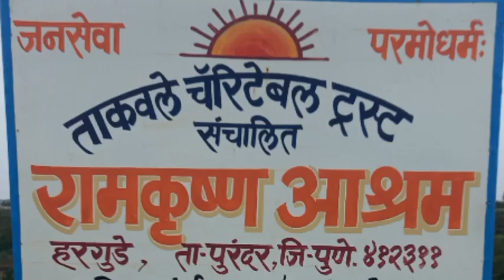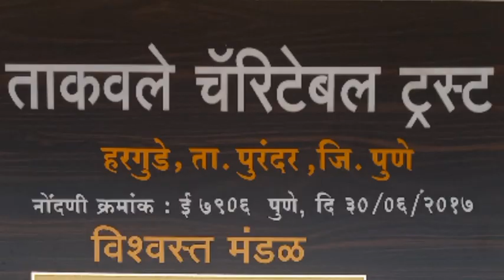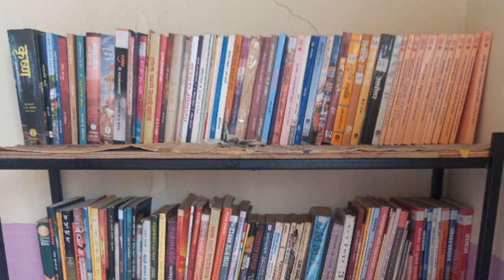दारू सुटतेच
5 Tips for removing alchole.

Why Alchole Is Bad for you ?